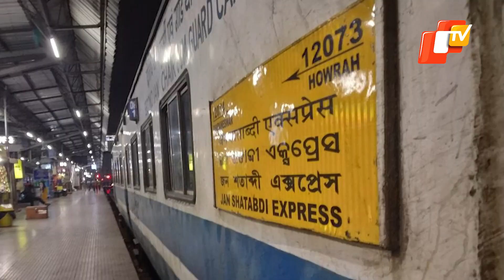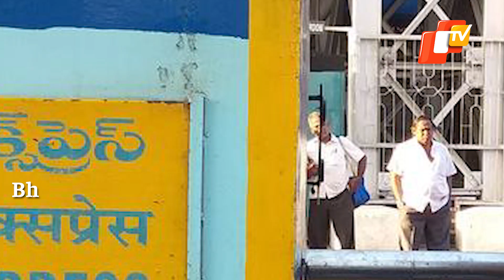Cyclone Yaas: 74 Trains Cancelled By East Coast Railway | OTV News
In view of Cyclone Yaas, the East Coast Railway (ECoR) has cancelled various trains originating/terminating from and at Bhubaneswar, Puri. The trains passing through ECoR in Howrah-Chennai Main Line have also been cancelled. A total of 74 trains will remain cancelled during cyclone period.